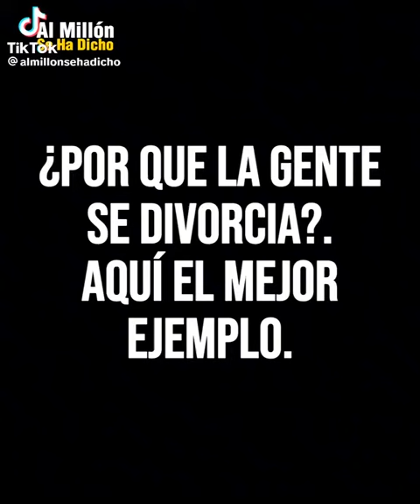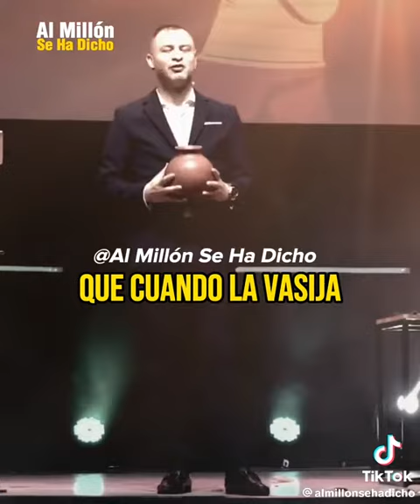porque que la gente se divorcia🥲🥲